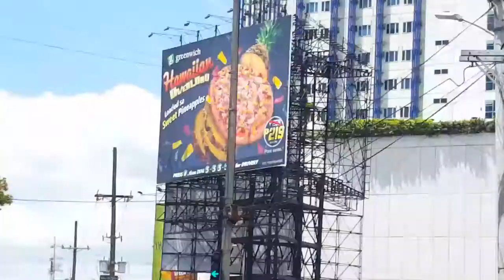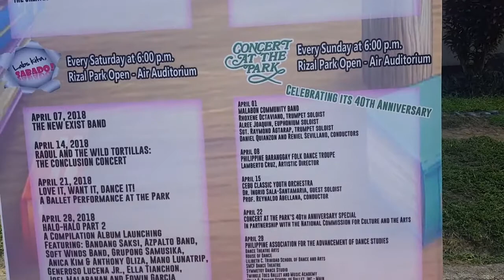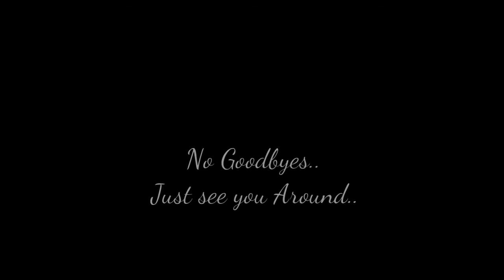Raoul and The Wild Tortillas Conclusion Concert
Held last April 14 at Rizal park auditorium the band is about to say goodbye for a while for their founder Raoul Imbach will be assigned abroad to serve foreign country.
However, the band itself promise to be around and will be back in five years! :)